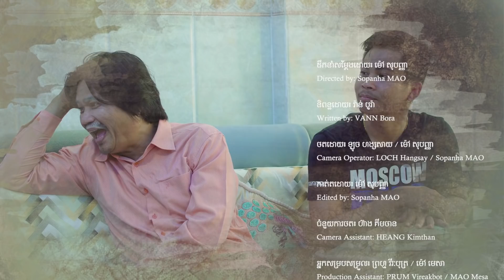រឿងៈ កូនប្រសារផ្សំដំណេក 😂 YES film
រឿងៈ កូនប្រសារផ្សំដំណេក 😂

ឧបត្ថម្ភដោយៈ សាប៊ូក្លិន KLEN Cambodia

យើងខ្ញុំសូមអភ័យទោសនូវរាល់កំហុសឆ្គងដែលកើតឡើយដោយអចេនា យើងខ្ញុំនឹងទទួលយកមតិស្ថាបនាកែលំអរអំពីសំណាក់ប្រិយមិត្តគ្រប់គ្នា។
សូមអរគុណ៕